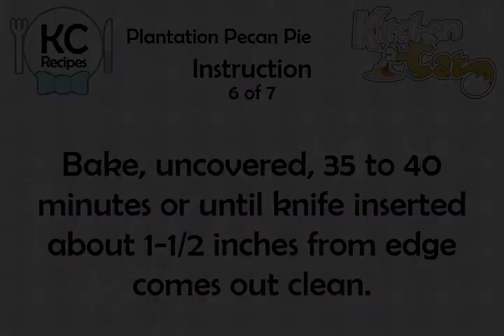Plantation Pecan Pie - Kitchen Cat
★ Kitchen Cat ★ Plantation Pecan Pie Recipe.
For this recipe you will need:
✰ ✰ ✰ ✰ ✰ INGREDIENTS ✰ ✰ ✰ ✰ ✰
1 ts : Vanilla Extract
1 : Nine-inch Unbaked Pie Crust
1/2 c : Sugar
3 : Eggs
1/4 c : Butter or Margarine, Melted
1 1/2 c : Pecan Halves
1 c : Dark Corn or Cane Syrup